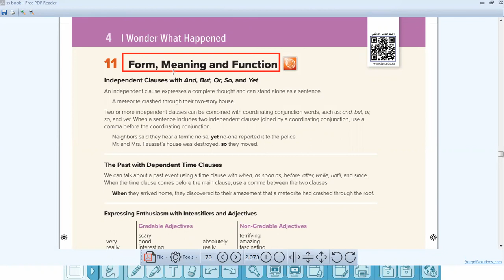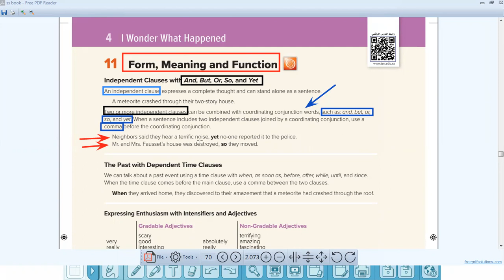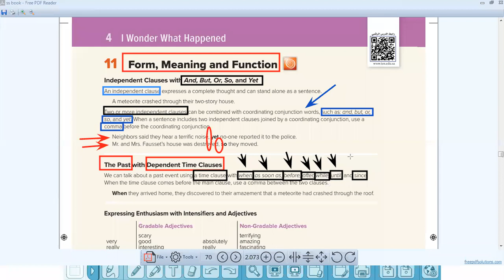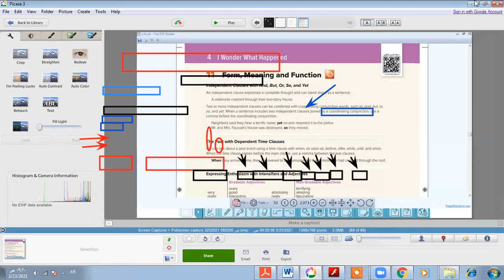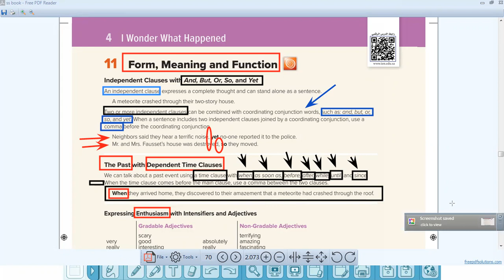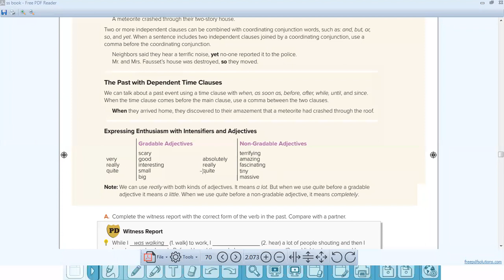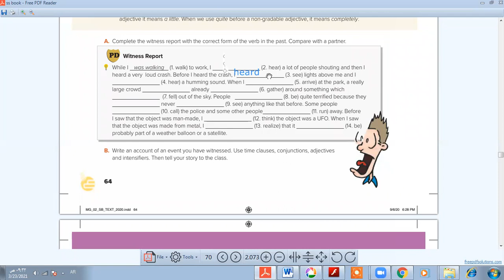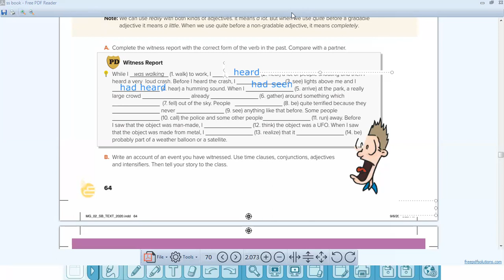unit 4 lesson 11 Form,meaning and functions الصف الأول الثانوي